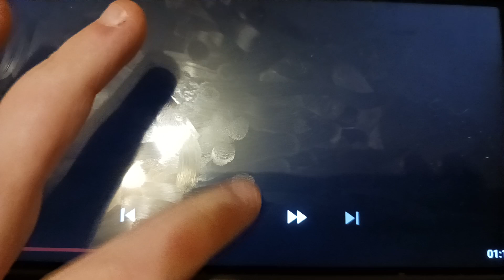July 2, 2022